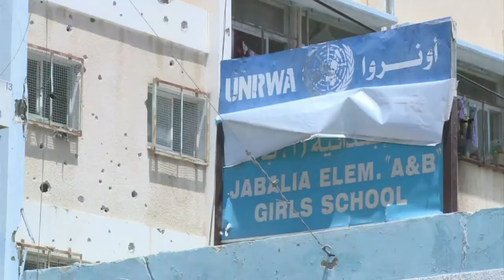الأونروا تحمل الجيش الاسرائيلي مسؤولية قصف مدرسة تابعة لها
قتل 16 فلسطينيا على الأقل فجر الاربعاء لجأوا الى مدرسة تابعة للاونروا في مخيم جباليا شمال قطاع غزة في قصف مدفعي اسرائيلي ، كما اعلنت مصادر طبية. تقرير مسجل محمد الغندور